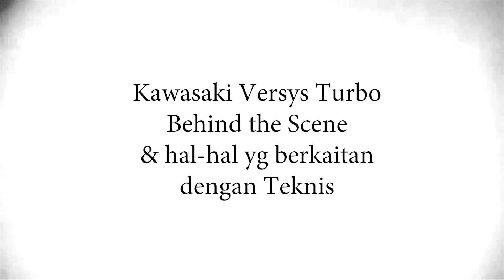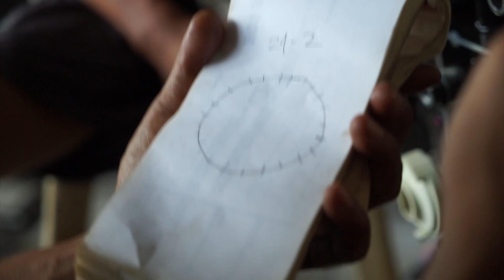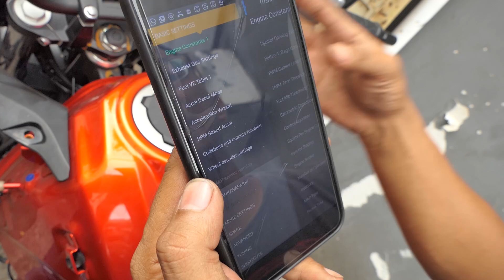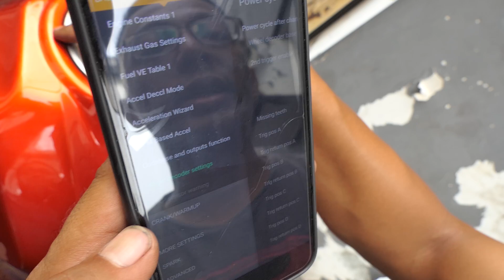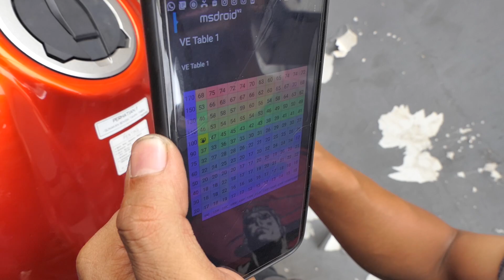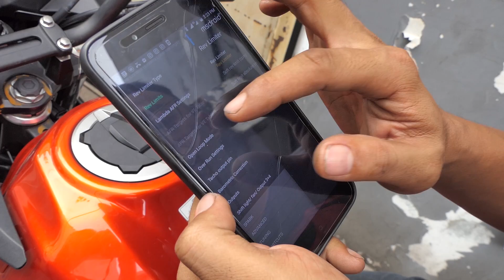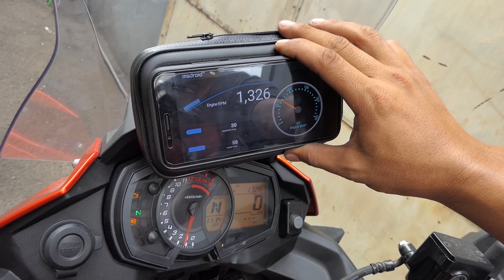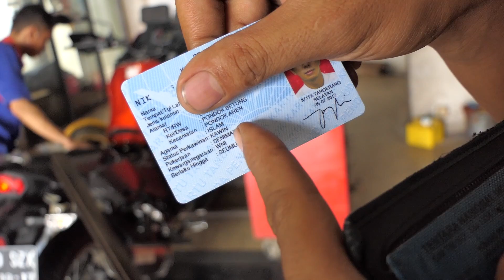Versys Turbo - BTS dan penjelasan teknis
Kawasaki Versys-X 250 Turbo, tidak seperti Sigra Turbo, Ignis Turbo, Ayla Turbo prosesnya. Memasang turbo pada motor jauh lebih sulit. Video ini adalah banyak clip yang tidak dipakai pada video Versys Turbo, dan proses teknisnya.

Please follow MotomobiTV